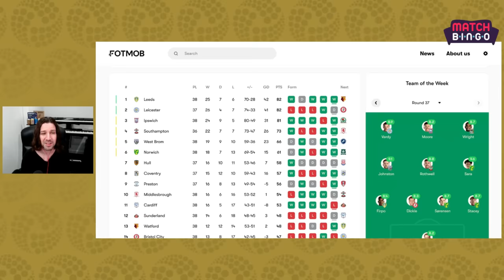Can ANYONE stop Leeds?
Leeds United moved to the top of the EFL Championship with a win over Millwall this weekend. With all the momentum looking like it's with them, can anyone stop Leeds from claiming promotion to the Premier League as well as the Championship title?